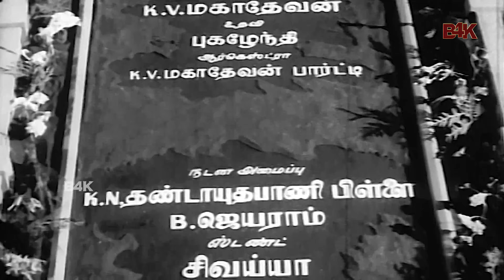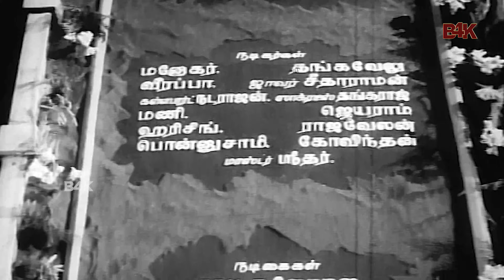Kaithi Kannaayiram | R.S.Manohar,P.S.Veerappa, Rajasulochana | Tamil Evergreen Hit Movie | 4K Video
Kaithi Kannayiram  is a  Indian Tamil-language crime film, written and directed by A. S. A. Sami. Produced by T. R. Sundaram of Modern Theatres, the film stars R. S. Manohar, P.S.Veerappa  and Rajasulochana doing lead role. Music Composed by  K. V. Mahadevan.

A jailor's son named Kumaran is kidnapped by a vengeful murderous prisoner. Another prisoner who has lost his child escapes from the prison. He takes up the task of rescuing the jailor's missing son. The duty-conscious jailor is only keen on apprehending him. The child is taught music by a teacher and the song, "Konji Konji Pesi", becomes the link for the rescue of the child kept prisoner in a building. Unable to locate the child who is held captive, the music teacher goes around the town singing the song. On hearing the song, the child emerges from his hideout and utters the lines outwitting the guards. The child is rescued after a long fight between the two prisoners.

Cast
R. S. Manohar
P. S. Veerappa
Rajasulochana
K. A. Thangavelu
E. V. Saroja
Seetharaman
Master Sridhar
‘Baby' Savithiri
Kallapart Natarajan
‘Socrates' Thangaraj
'Kambar' Jayaraman
'Periyar' Rajavelu